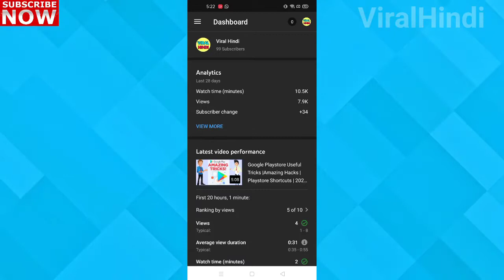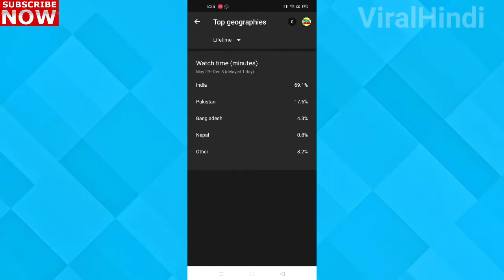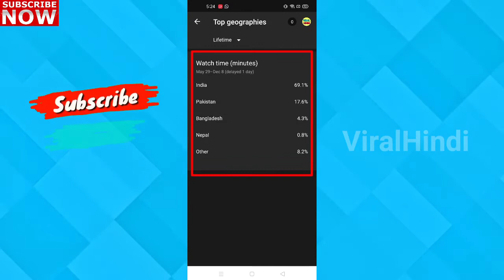Kaise Pata kare Kis Country se Apke Youtube Video ko log Dekh Rahe hai|How to Know Countries of View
Kaise Pata kare ki konse Country se Aapke Youtube Videos ko log Dekh Rahe hai | How to Find Viewers of Various Country |2020|

Hello Dosto is video mein Ham Dekhenge "Kaise Pata kare ki konse Country se Aapke Youtube Videos ko log Dekh Rahe hai".I Hope Dosto Aapko Ye Video Pasand Aayega.

My gear :-

NOTE: RESPECTED  APPLICATIONS/IMAGES/MUSIC SHOWN IN THIS VIDEO BELONGS TO THE RESPECTED OWNERS AND NOT BY ME.I AM NOT THE OWNER OF ANY RESPECTED  APPLICATIONS/IMAGES/MUSIC
SHOWED IN THIS VIDEOS.

Thankyou !